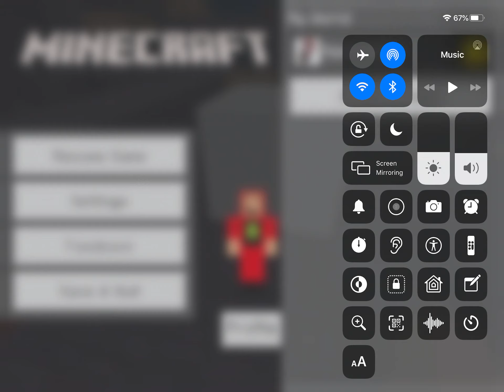White box in Minecraft